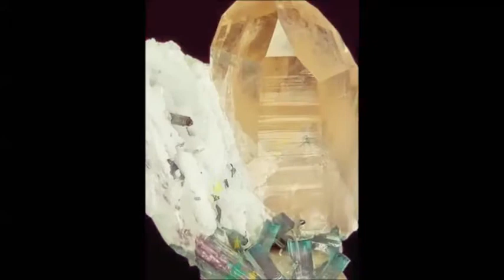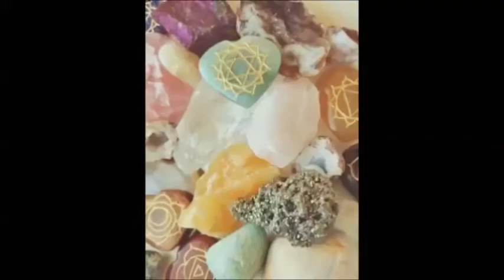Alineación Angelical con Cristales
TE INVITO A DEJARME TUS COMENTARIOS Y SUGERENCIAS SOBRE QUE TEMAS O TIPS DESEAS QUE TOQUEMOS EN ESTOS VIDEOS.
ASÍ MISMO BUSCAME EN FACEBOOK COMO PATRICIA TANUS